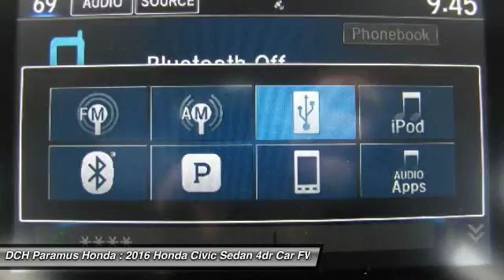2016 Honda Civic Sedan PH64089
2016 HONDA CIVIC SEDAN Paramus, NJ
Stock# PH64089

BACK-UP CAMERA, BLIND SPOT MONITOR, BLUETOOTH, MOONROOF, MP3 Player, KEYLESS ENTRY, 41 MPG Highway, ALLOY WHEELS!. With a fierce new shape and distinctive cut lines, the all-new 10th-generation Civic has never looked better. See more road and use less energy with distinctive LED Daytime Running Lights and brake lights. Touring models also feature all-LED headlights and turn indicators. The Civic comes standard with a 6-speed manual transmission mated to a 158hp 2.0L engine. A continuously variable transmission is also available to this engine and comes standard on the 174hp 1.5L turbocharged engine on EX-T and above trims which can get up to 42-HWY MPG and feature an Eco Assist system. Inside enjoy the massive console storage and available features such as heated front seats as well as outboard rear heated seats, 8-way power seats, and a push button start with a remote starter option. The 7-inch display audio with touch-screen allows you to touch, pinch and swipe your way through music, podcasts and more. Connect your compatible smartphone to gain features like navigation, music streaming, sending/receiving text messages, create reminders and more. The available Driver Information Interface allows you to see what song?s playing, who?s calling and more with a quick glance at a color screen right behind your steering wheel. The Advanced Compatibility Engineering Body Structure enhances occupant protection and crash compatibility in frontal collisions by distributing crash energy more evenly. A multi-angle rearview camera helps you reverse with confidence. Available Driver-Assist Technology includes lane keeping assist, adaptive cruise control, and Honda LaneWatch. Honda Sensing features available technologies like a Collision Mitigation Braking System, Road Departure Mitigation, Forward Collision Warning, and a Lane Departure Warning.